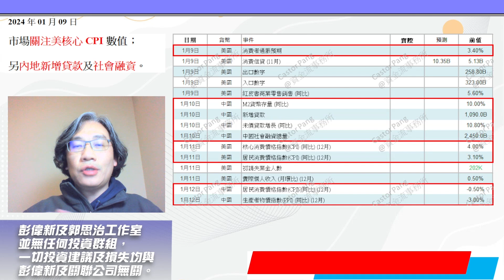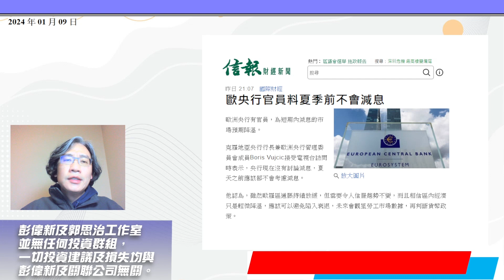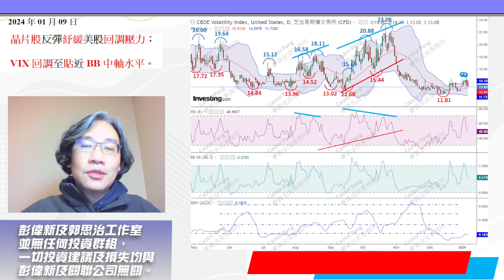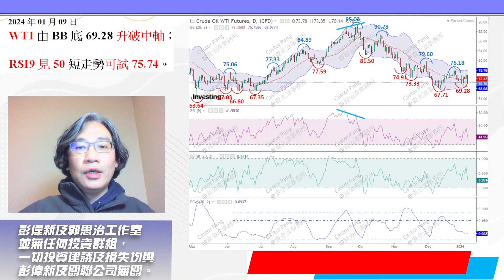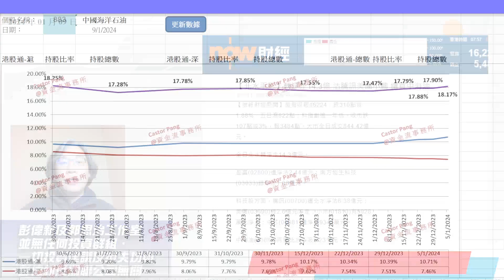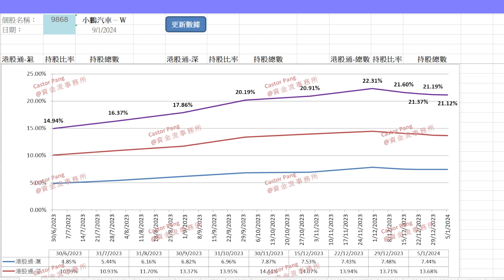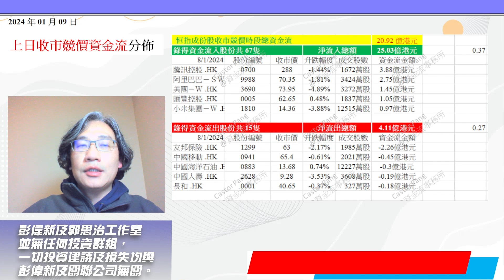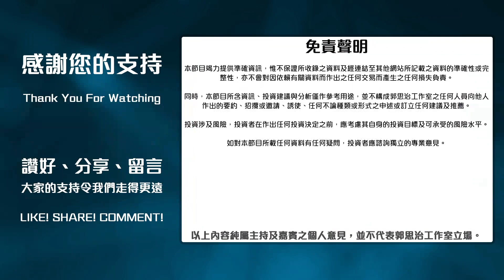【資金流事務所】晶片股彈 美股即時轉強？ 恒指急跌走勢差？ 彭偉新 2024-01-09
重播：收息投資講座 (彭偉新 x 鍾俊鏘)
⭐研討會內容  - 重播：
單元1：如何使用及看懂圖表並利用移動平均線找轉角市
單元2：保歷加通道配合RSI的正當使用方法
單元3：黃金比率預測目標的步驟
單元4：利用資金流定出投資策略
單元5：技術分析工具全運用
費用：HK$9800，共5單元 (每單元2.5 小時)

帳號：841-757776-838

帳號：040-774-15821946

👍🏻讚好Facebook 專頁：
♥️郭思治工作室：
🌎追蹤Instagram：
💪🏻股壇大隻佬－郭sir 郭思治 Kwok.sir：